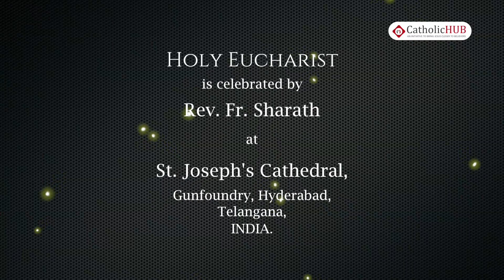English Mass @ St. Joseph's Cathedral, Gunfoundry, TS, IND. 4-7- 19.